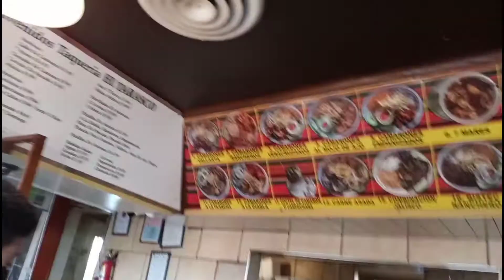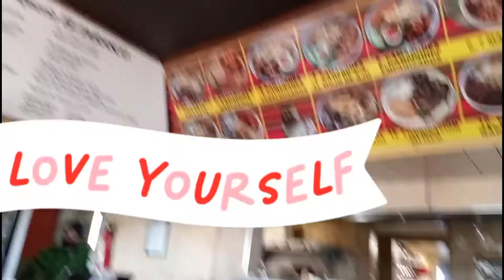Comiendo Takitos | Fabi y Joseph Vlogs